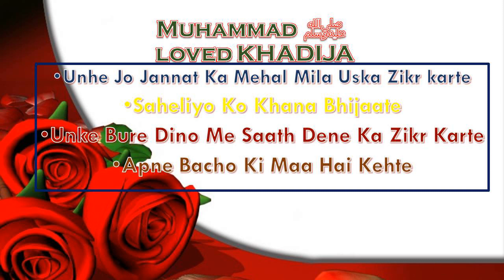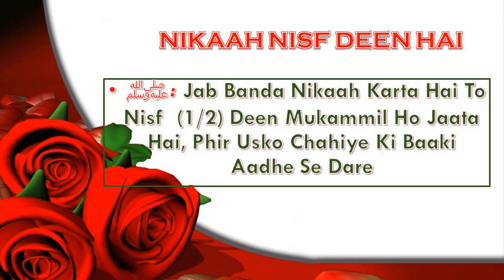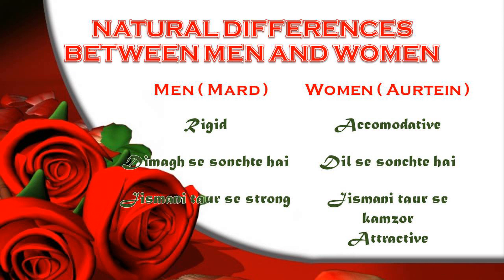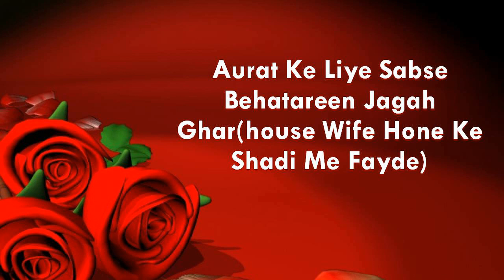EMKM#2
Physical Differences Between Men And Women, Are Men and Women Equal